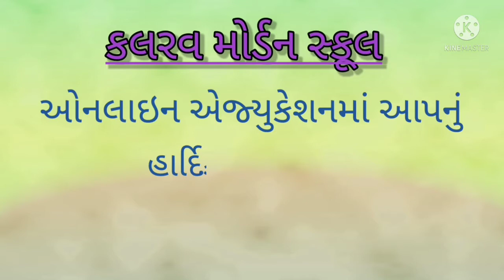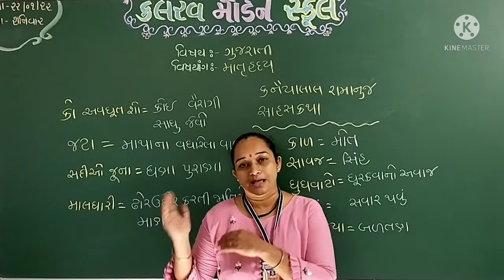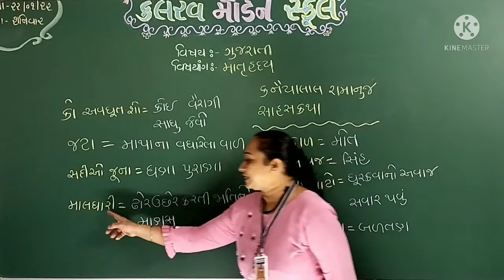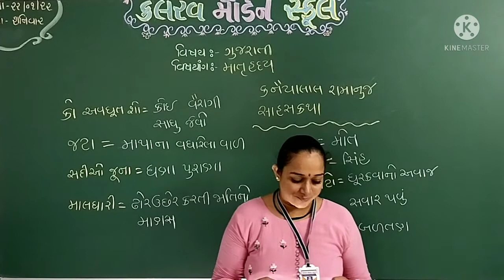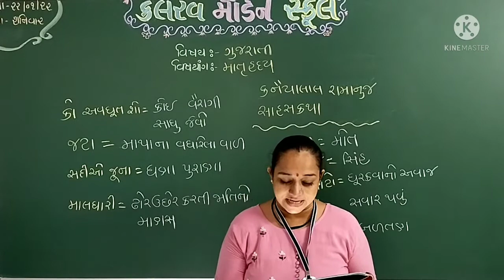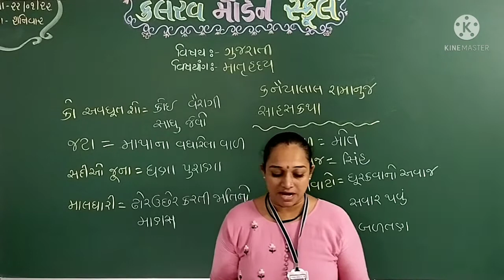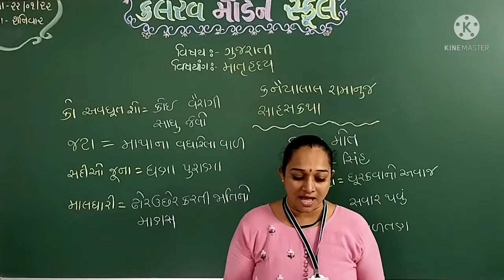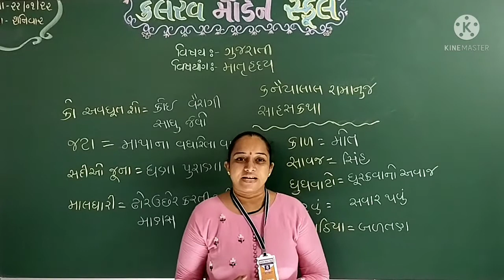std 6 gujrati 22 01 22